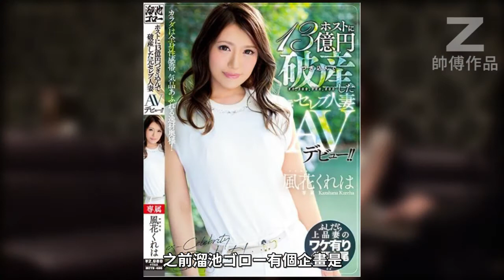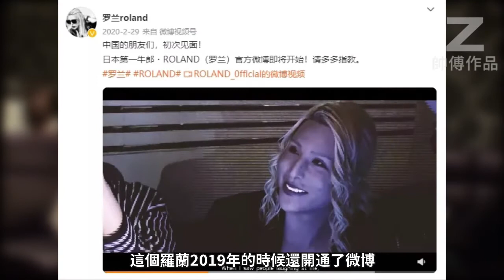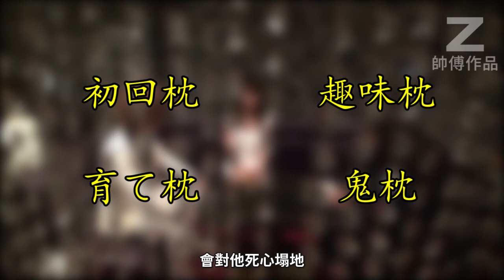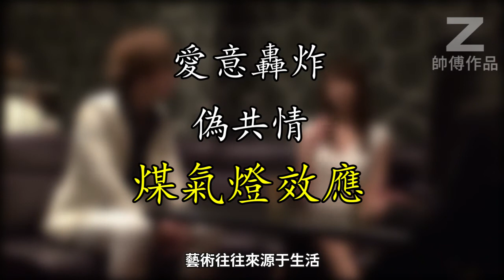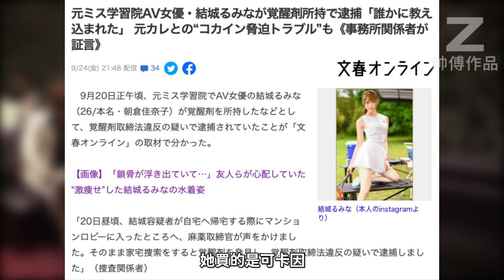【一家之言】牛郎猛於虎 ——閒話牛郎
GHS，務必量入為出，理性消費。
同時，看好自家的媳婦兒。